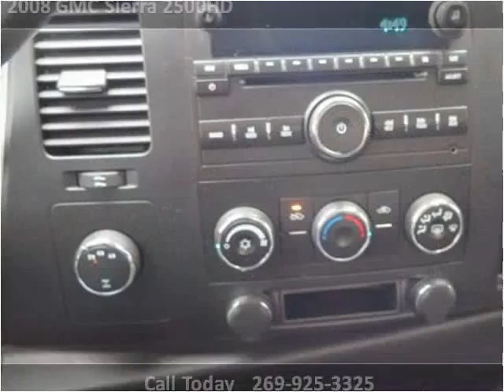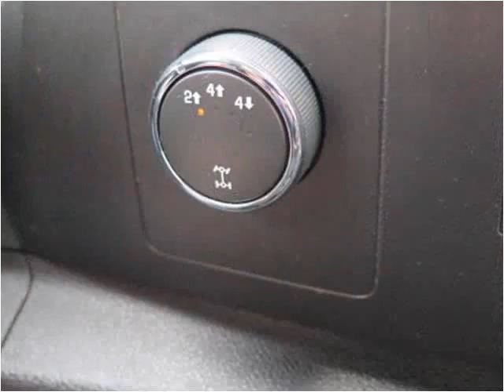2008 GMC Sierra 2500HD Used Cars Dowagiac MI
This 2008 GMC Sierra 2500HD is available from Louie Dominion's Deals on Wheels.